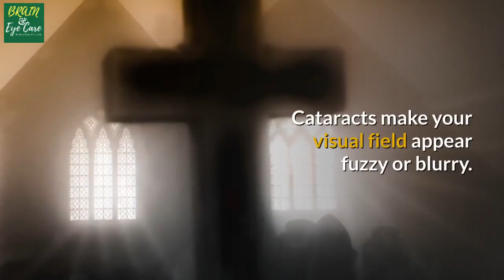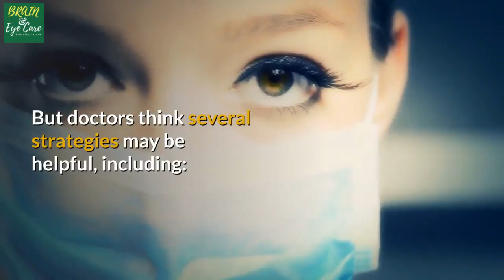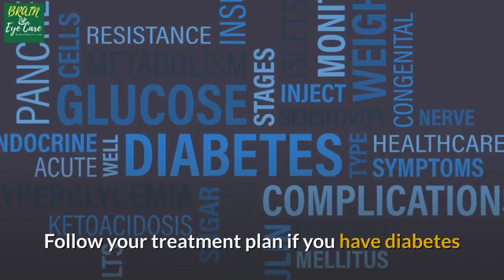CATARACTS What You Need To Know About Cataracts and How To Prevent It.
Did you know that cataracts are the most common cause of vision loss for individuals over the age of 40?
 In fact, according to Prevent Blindness America, there are more cases worldwide of this lens-clouding condition than glaucoma, macular degeneration, and diabetic retinopathy combined.

Studies suggest that those with diabetes are at greater risk for developing cataracts. That's why maintaining healthy blood sugar is so important—for both your overall health, and the health of your vision.
Keep your vision in check regularly through annual eye exam .
Avoid too much sun exposure .
Wear good sunglasses  that block UVA/ UVB.
Good diet to prevent cataracts.
But a healthy diet should be a priority for all of us.
 Eating a lot of leafy greens and colored  fruits  are encouraging .
 Vitamin supplements are also a great way to make up for those nutrients we don't get enough of in our diet.
 Eating foods high in antioxidants, such as lutein, zeaxanthin , astaxanthin,  beta-carotene, selenium, and vitamins C and E may also help ward off cataract development.